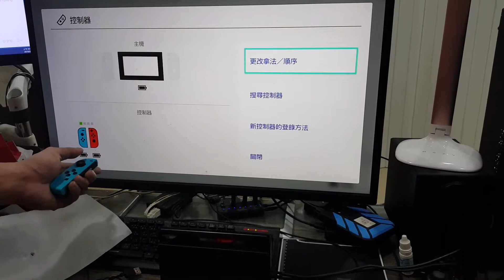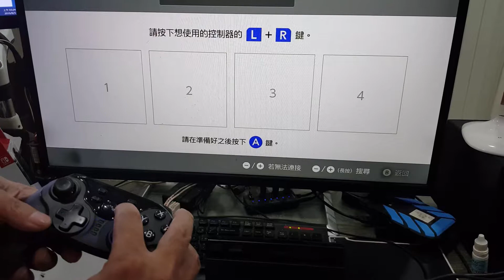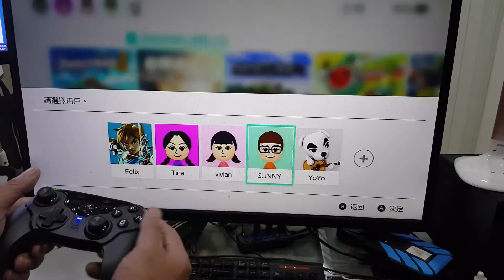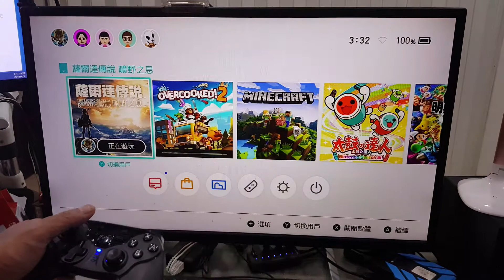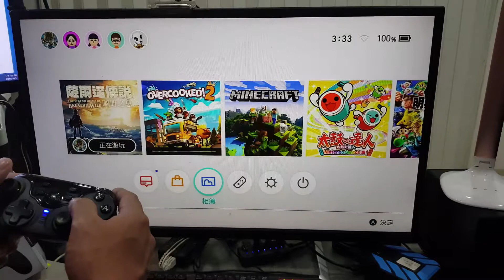【一刀未剪開箱】任天堂Switch周邊配件（無線手柄）帶截屏功能 振動 六軸 陀螺儀 加速器 藍牙連接支持PC電腦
ID = @daidai.tw

※ 如果對我們的商品有興趣，可直接來電詢問購買，電話可洽 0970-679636 楊小姐，謝謝^^ ■呆呆電子商務有限公司（官方網站）

※ 如果對我們的商品有興趣，可直接來電詢問購買，電話可洽 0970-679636 楊小姐，也可加LINE喔! ID=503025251，謝謝^^